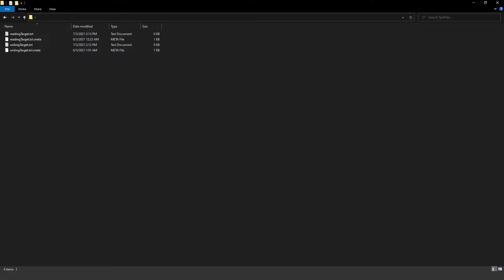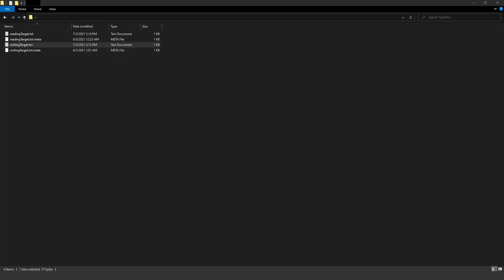Unity Project: File Management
Features in this project:
- Reading text from a file.
- Writing text to a file.
- Creating a file.